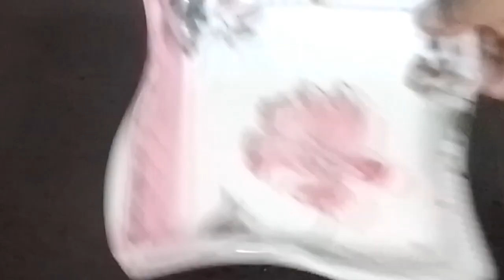जरूर देखें लाखों रुपए बचाने वाली टमाटर की ये टिप्स वायरल जरूर होगी Brilliant kitchen Hacks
जरूर देखें लाखों रुपए बचाने वाली टमाटर की ये टिप्स वायरल जरूर होगी Brilliant kitchen Hacks Brilliant Kitchen Tips In Hindi /Best Tips
7 बहुत ही कमाल के किचन टिप्स /Amazing kitchen tips and tricks in Hindi/useful kitchen tips/kitchen tips
10 बहुत काम आने वाले किचन टिप्स